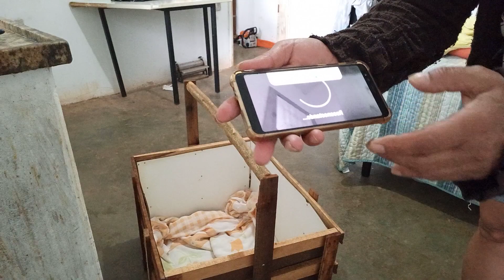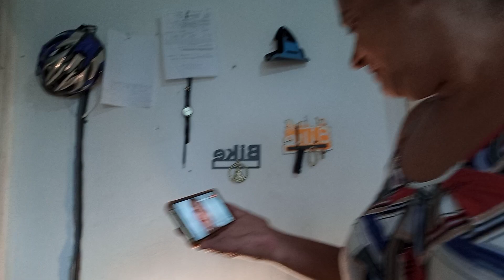QUASE PERDI TODOS OS PINTINHOS | CHUVA FORTE | NEGA MALUCA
Oi gente!!

🎁 *CAIXA POSTAL*
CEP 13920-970